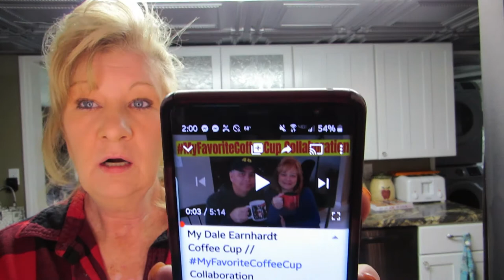What's In My Cupboard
A cupboard tour of my Rae Dunn coffee mugs! I have Rae Dun Mugs and more coffee cups! I like to collect coffee mugs. I guess you could call me a coffee mug collector! I love coffee and espresso! I make espresso with an espresso pot on my stove. I would love to have an espresso machine! We drink a lot of Kcups but also have a Bunn Coffee maker here. Want to buy me a cup of coffee? I provided a link below so you can do that! (I am a little wierded out by doing that) I hope you enjoy my coffee mug tour! MyFavoriteCoffeeCup Check ou Getting it Done North of 7 Below!